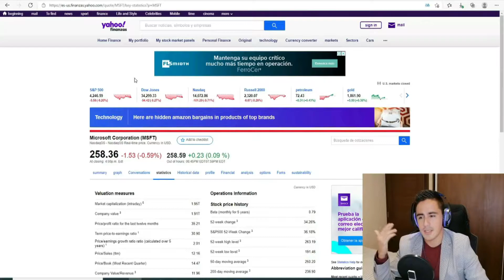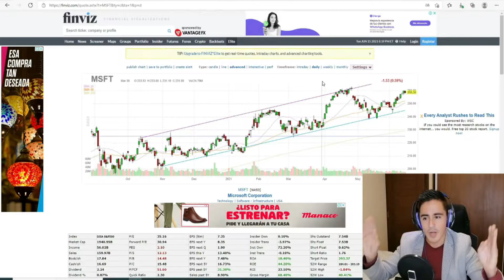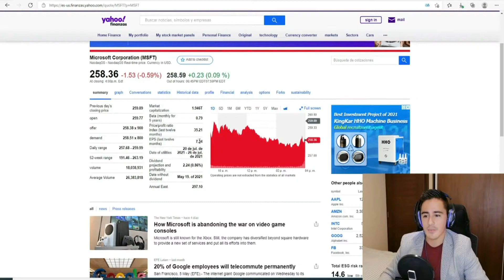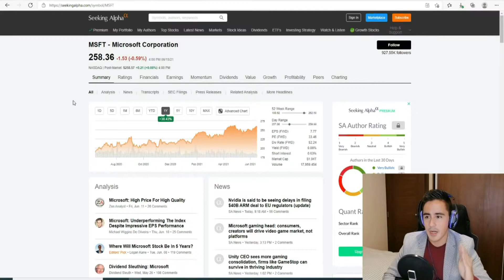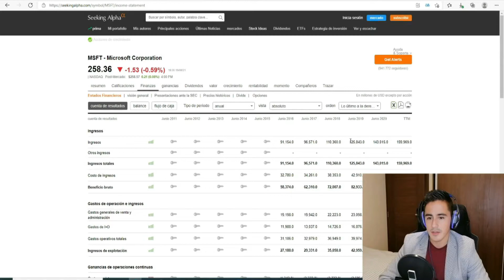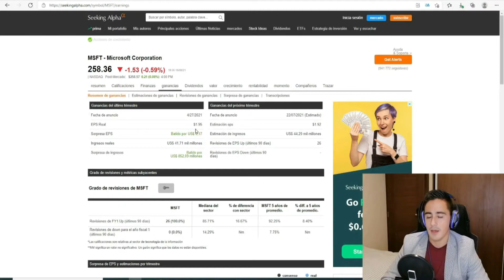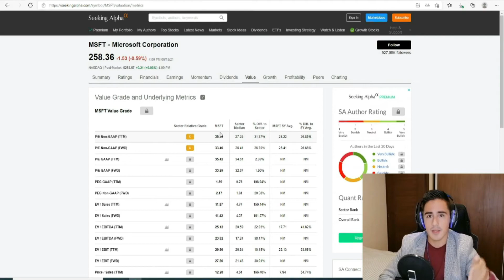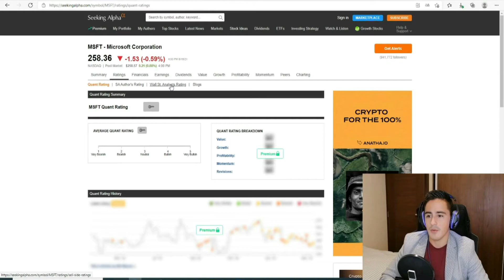[ EN MENOS DE 10 MINUTOS ] 🚀Análisis Fundamental Básico De Acciones Con Investing y Yahoo Finance 💡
👉 Si quieres ganar dinero en bolsa lo PRIMERO QUE TIENES QUE SABER  es como hacer un análisis fundamental de una acción. Esto puede ser la diferencia entre ganar mucho o perder todo tu dinero.

🚀 CURSOS GRATIS   ✅🔴
✅ 6. ▶ Curso AVANZADO de como invertir en la bolsa de valores  2021 PROXIMAMENTE...